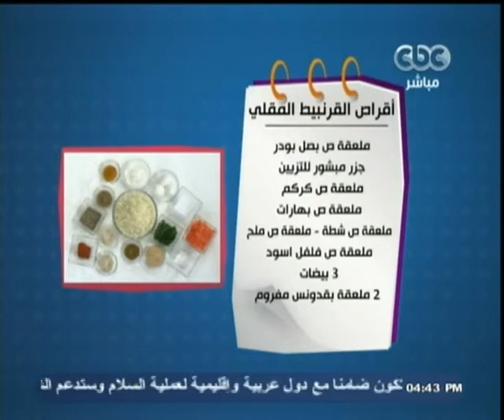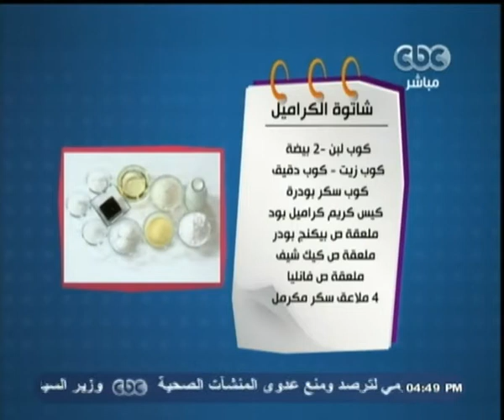الستات_مابيعرفوش_يطبخوا | اقراص القرنبيط المقلي - شاتوه الكراميل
Alsetat - CBC - 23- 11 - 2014

الاكله الاولى  اقراص القرنبيط المقلي

المقادير

2 كوب قرنبيط مفروم نلعم
2 ملعقه كبيره دقيق
2 ملعقه بقسماط
2 ملعقه نشا
ملعقه ص ثوم بودر
ملعقه ص بصل بودر
ملعقه ص بهارات
ملعقه ص كركم
ملعقه ص شطه
ملعقه ص فلفل اسود
ملعقه ص ملح
3 بيضات
2 ملعقه بقدونس مفروم
ملعقه ص بيكنج بودر
زيت للقلي
جزر مبشور للتزيين

الطريقه

نخلط كل المقادير مع بعض في بوله ثم نصنع منها اقراص ونضعها في زيت ساخن تاخذ لون ذهبي صم تقدم وتزين بالجزر المبشور وبالهنا والشفا

الاكله الثانيه  شاتوه الكراميل

المقادير

كوب لبن
كوب زيت
كوب سكر بودره
كيس كريم كراميل بودر
2 بيضه
كوب دقيق
ملعقه ص كيك شيف
ملعقه ص فانليا
4 ملاعق سكر مكرمل

الطريقه

نخلط في الخلاط اللبن مع الزيت والسكر والكريم كراميل ونقلب ثم ناخذ نصفه ونترك النصف علي جنب ونضع علي النصف اللي في الخلاط الدقيق مع البيض مع البيكنج بودر ولفانليا  والكيك شيف ونقلب ثم نصب الخليط في قالب مدهون ومرشوش بالدقيق ونضعهافي فرن 180 لمدة من 20 الي 25 دقيقه ثم نتركها تبرد ونصب عليها الخليط المتبقي ونرش عليها السكر المكرمل ونزينها ونضعها في الثلاجه ثم تقدم وبالهنا والشفا